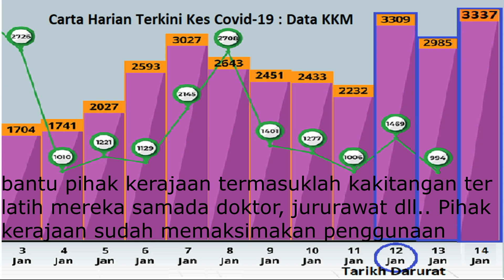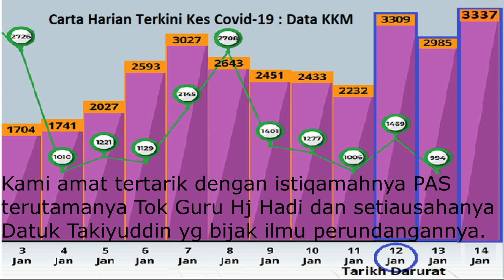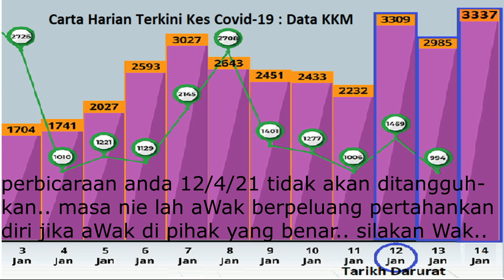DARURAT KESIHATAN.. KITA MESTI MENANG !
Benarlah kata PM Abah ini bukan rampasan kuasa atau rampasan suara politik, ini hanya darurat kesihatan bagi membendung penularan pandemik ini tetapi yang lebih penting dengan perintah darurat ini satu ordinan boleh diwartakan di mana kerajaan boleh mendapat akses kepada aset2 swasta termasuk hospital swasta dan kemudahan2 yang ada untuk membantu pihak kerajaan dan penggunaan kakitangan terlatih mereka samada doktor, jururawat dan lain-lain.

Apa dah jadi dengan kluster pembangkang dan kluster kleptokrat.. teruskan menonton.

Jika anda berpuashati dengan konten kami dan sudah tentu anda bukan kluster pembangkang dan kleptorat kerana hanya yang bersama PM Abah dan Perikatan Nasional yang akan membantu subscribe channel kami.. road to 1K is still ongoing.. stay safe n stay home.